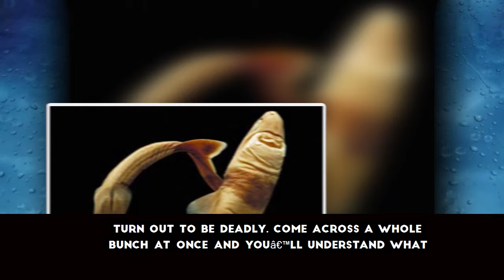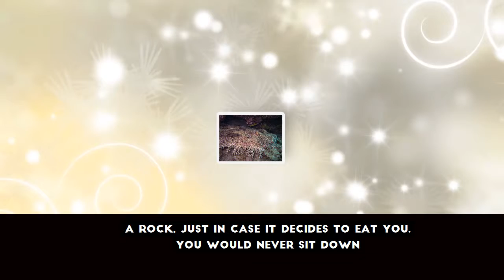Top 15 Most Terrifying Types of Sharks In The World Part 1 - [Facts Wrack]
Preview in the video:

Sharks are one of the most dangerous, terrifying, and misunderstood creatures on planet earth. Many of us fear them, stemming from the few shark attacks that do happen each year. Although you are more likely to be killed by a car crash or a falling coconut than a shark, the fear remains. In fact, you’re statistically more likely to be killed by a cow, and most people aren’t scared of those at all. So why are we so afraid of sharks?

Relate Video